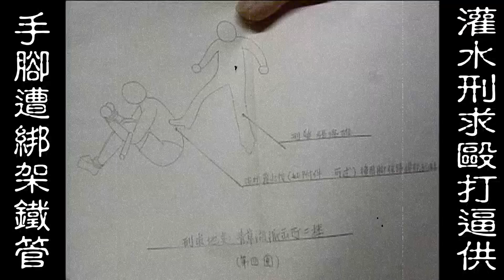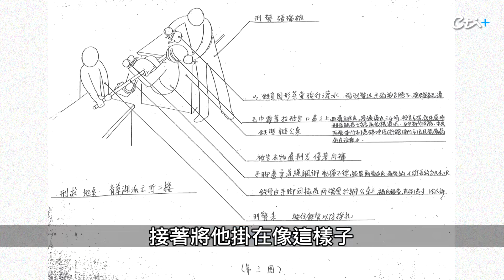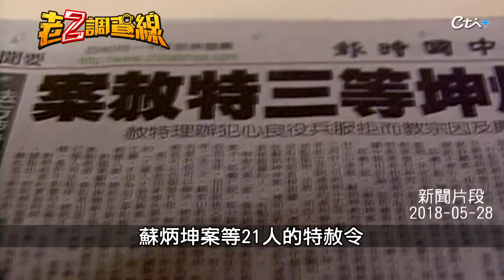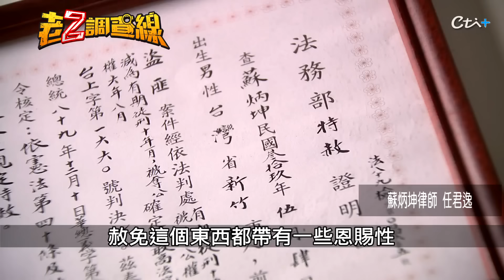【案355】忤惡!莫名成了銀樓搶匪定讞 被司法劫走的無辜人生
1986年3月23日，新竹南門街一間金瑞珍銀樓發生搶案，兩名歹徒持菜刀砍傷老闆搶走金飾，警方偵辦卻毫無線索；6月18日換成北門街一間銀樓遭搶，這回逮到一名嫌犯，警方懷疑是同一夥搶匪，逼問出一名共犯，卻開啟長達32年的冤案，到底怎麼回事，鎖定《忤惡-老Z調查線》帶您揭密。

【老Z聊天室規範】歡迎留言互動，請尊重各自立場、理性發言，遵守本聊天室規範，違規者一經發現，將遭刪言或封鎖。〈管理員有權隨時修正規定〉